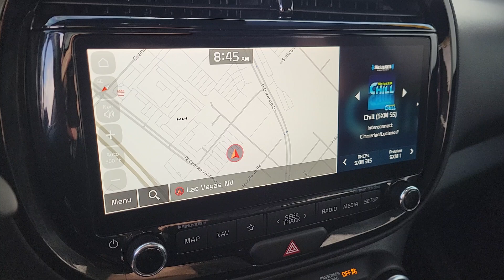2023 Kia Soul North Las Vegas, Paradise, Henderson, Boulder City, Summerlin South, NV J7031E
Gravity Gray Used 2023 Kia Soul GT-Line available in Las Vegas, Nevada at Jim Marsh Chrysler Jeep. Servicing the Paradise, Henderson, Boulder City, Summerlin South, NV area.

8575 W. Centennial Pkwy

Gravity Gray 2023 Kia Soul GT-Line FWD IVT 2.0L I4 DOHC 10-Way Power Drivers Seat w/Lumbar Support 18 Alloy Wheels Brake assist Cargo Cover Dual Level Cargo Board Electronic Parking Brake Electronic Stability Control Exterior Parking Camera Rear Forward Collision Avoidance-Assist - Cyclist GT-Line Technology Package harman/kardon Premium Audio Heated Front Seats Intelligent Speed Limit Assist (ISLA) LED Fog Lights LED Headlights Positioning Lights & Tail Lights Navigation System Navigation-Based Smart Cruise Control (NSCC-C) Power moonroof Speaker Lights.brbrJim Marsh Chrysler Jeep was a proud recipient of the FCA Customer First Award for Excellence in both 2017 and 2018. This award is given to recipients who have achieved the highest level of customer experience in the areas of performance measures process validation employee survey training certification and faculty certification.brbrbrCall today to schedule your test drive! *MSRP is the Manufacturers Suggested Retail Price (MSRP) of the vehicle. It does not include any taxes fees or other charges. Due to 3rd party feed the sales price and MSRP may differ please contact dealer for details. * Pricing provided may vary significantly between website and dealer as a result of supply chain constraints. Pricing shown is non-binding and does not constitute an offer. Contact your dealer for updated vehicle pricing. Dealer pricing plus reconditioning fees on all preowned vehicles Love Your Car Care Package which includes: BT Series security $695 Cilajet $1795 Key Replacement $249 Door Edge Guards $199 on all preowned vehicles and market adjustments on new vehicles. You may not qualify for the offers incentives discounts or financing. Offers incentives discounts or financing are subject to expiration and other restrictions. See dealer for qualifications and complete details. * Images prices and options shown including vehicle color trim options pricing and other specifications are subject to availability incentive offerings current pricing and credit worthiness. * In transit means that vehicles have been built but have not yet arrived at your dealer. Images shown may not necessarily represent identical vehicles in transit to your dealership. See your dealer for actual price payments and complete details.